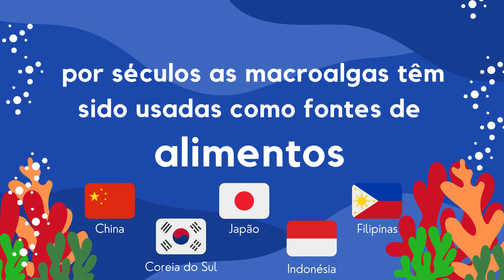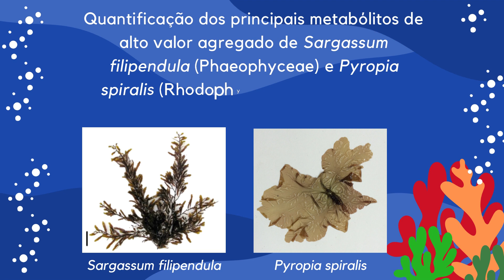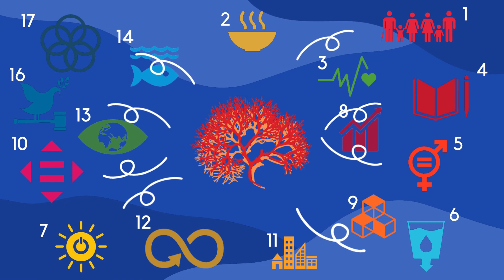Lara Habib Jankovski 2encontroPG2021